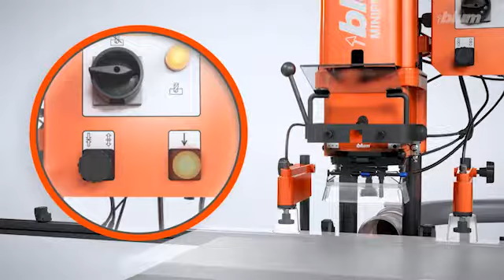Blum MINIPRESS P - Setup hold down clamp section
This video shows the setup and start-up of the optional hold down clamp for Blum MINIPRESS P